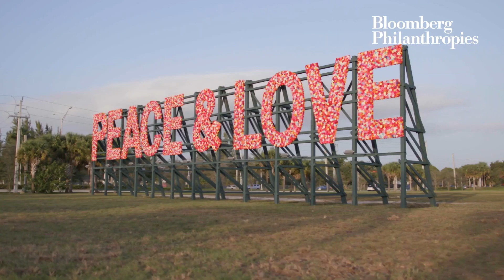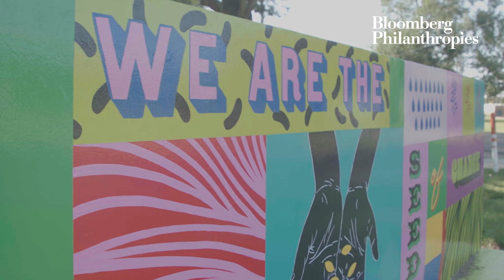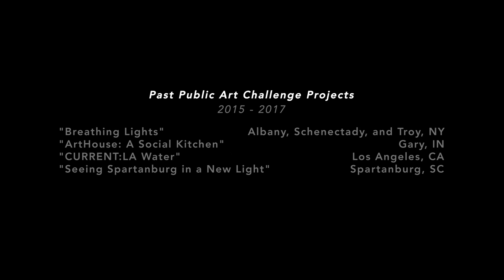Your City Could Receive Up To $1 Million From The Public Art Challenge | Bloomberg Philanthropies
We launched our third Public Art Challenge, which will grant as much as $1 million to up to 10 U.S. cities for public art projects that build community, tackle civic issues, and drive creative partnerships.

Previously selected cities developed creative community-led projects to address challenges from healing after gun violence to climate change. Mayors can apply and make a vision for impactful public art in their community a reality